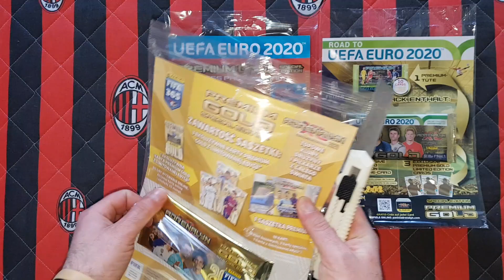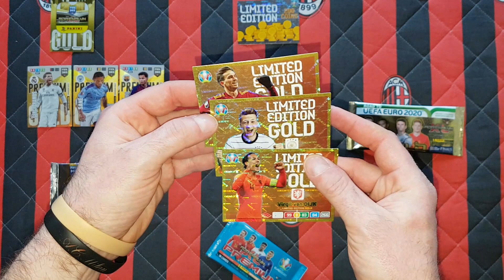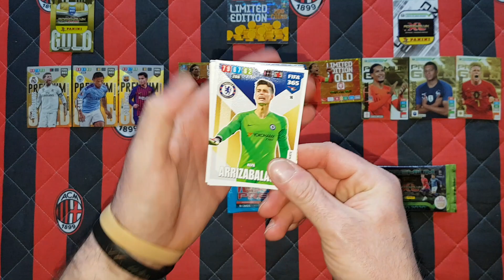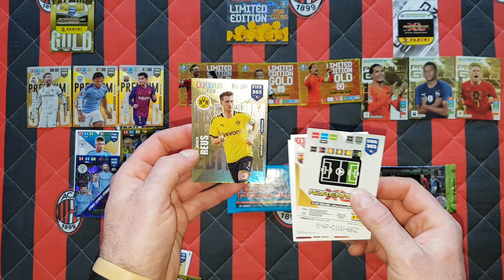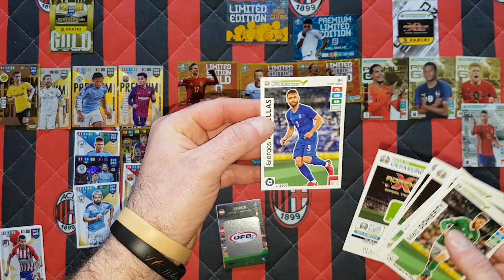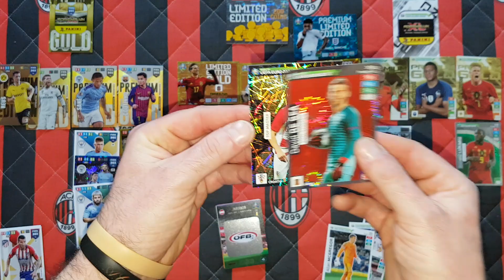MEGA POJEDYNEK SASZETEK PREMIUM GOLD -PANINI FIFA 365 2020 vs PANINI EURO 2020 vs ROAD TO EURO 2020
Dziś na odcinku otwieram ,porównuję i rozgrywam pojedynek między saszetkami Premium z trzech różnych kolekcji od Panini a mianowicie Fifa 365 2020 ,Panini Uefa Euro 2020 oraz Panini Road To Euro 2020.
Jak myślicie która kolekcja wygrała???